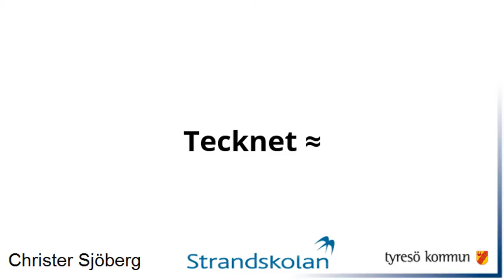Film 173: Tecknet ≈